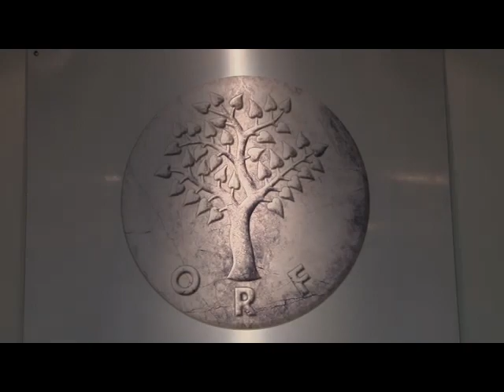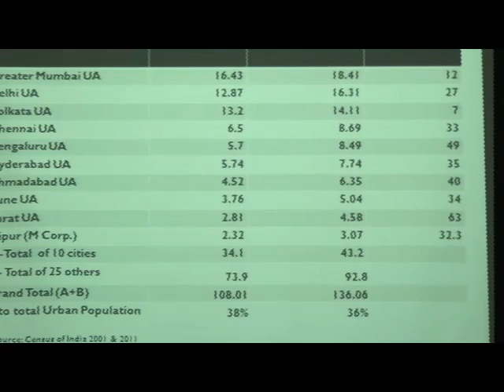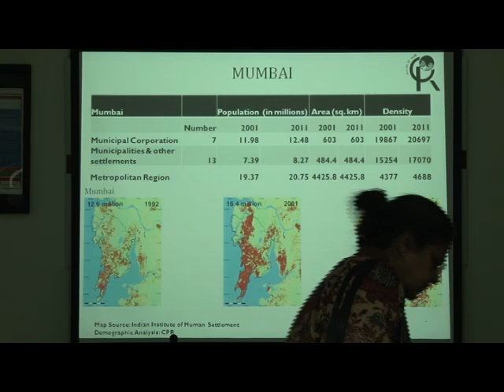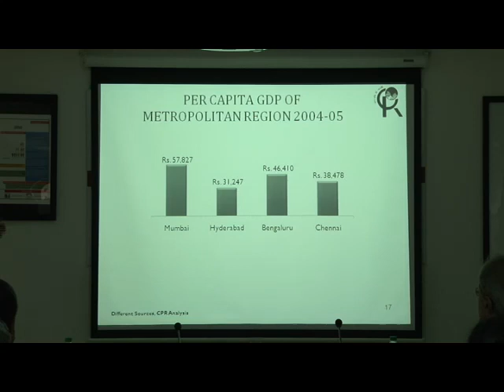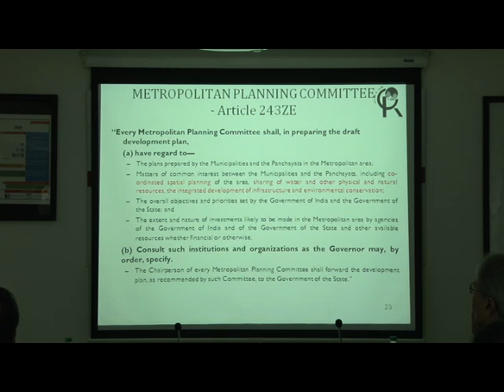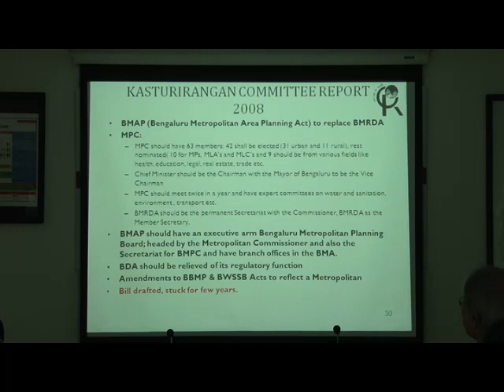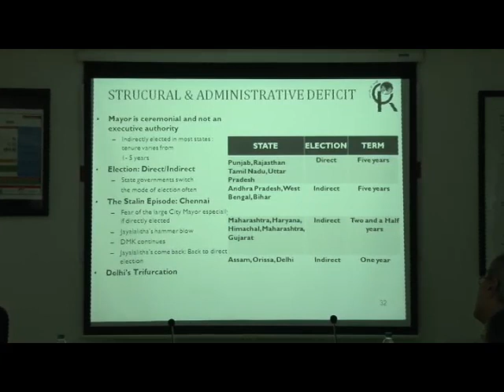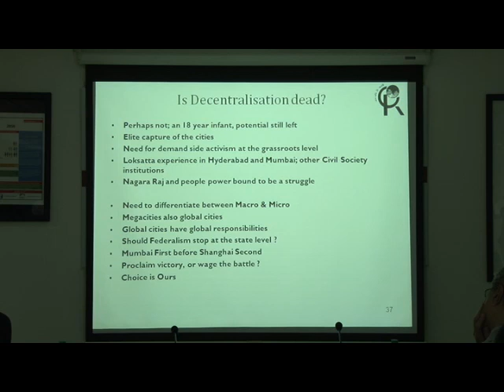India's Mega Cities: A Discussion with Mr. K C Sivaramakrishnan - Part 1